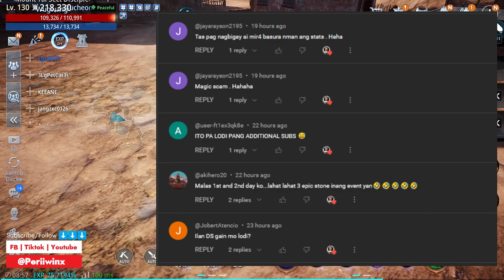MIR4 ARBALIST - MAGIC STONE DAY 3! SOLID CODEX!!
P L A Y  H A R D ! !   G R I N D  H A R D E R ! !   F 2 P  W A Y ! !

S T O N E   E V E N T !

P R O G R E S S ?   W A T C H    T H I S :